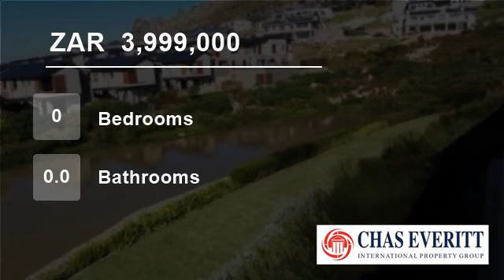Vacant Land For Sale in Stonehurst Mountain Estate, Cape Town, South Africa for ZAR 3,999,000...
Vacant Plot for Sale in Stonehurst Estate

Build your dream home on arguably one of the two best plots available in Stonehurst Estate. Lifestyle Centre with gym, 24 hour security, lounge and bar area.
Stonehurst Estate, located on the lower slopes of the Steenberg Mountains adjacent to Westlake Golf Club, is a secure developm...